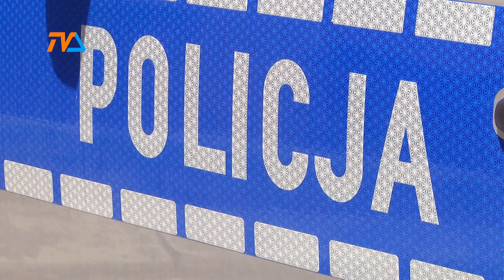Pies na... zabawki :) |TVSUWAŁKI